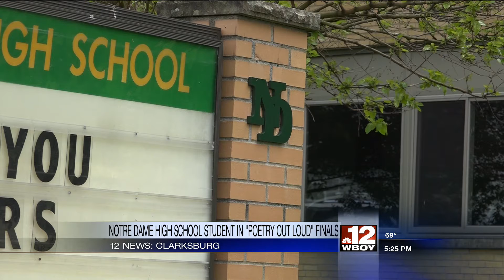Notre Dame High School student in Poetry Out Loud finals